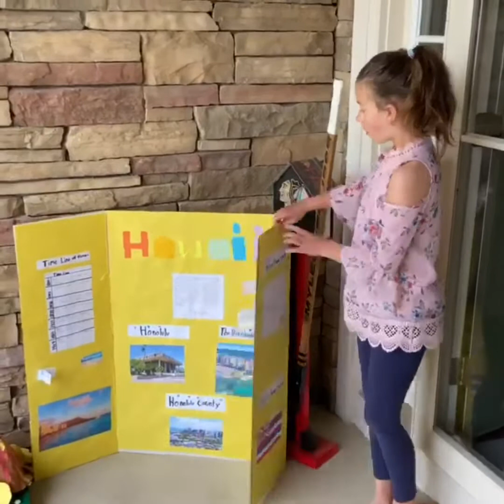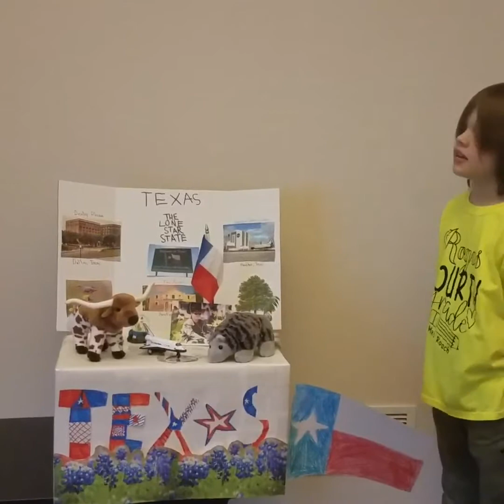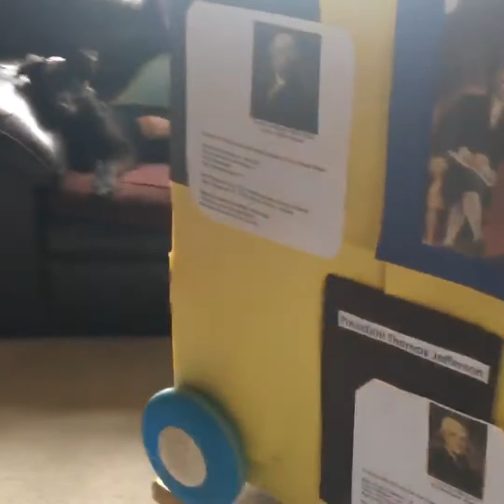Rogus 2020 State Floats